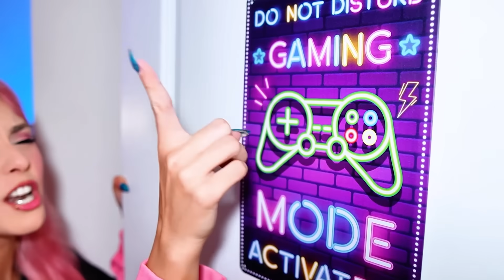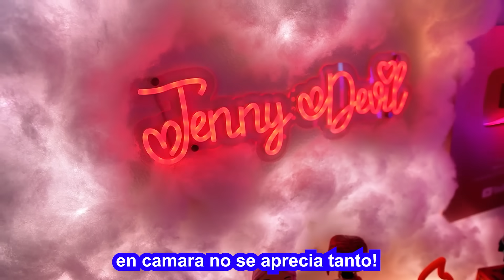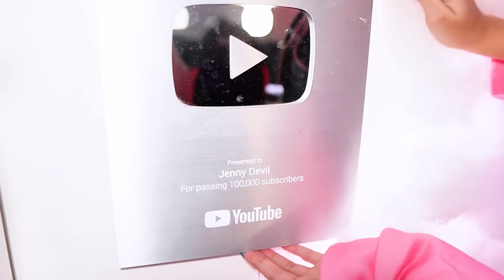TODA LA VERDAD SOBRE MIS VIDEOS DE TERROR​😶☠️​ *Room Tour*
Hay una pregunta que siempre se repite entre los comentarios sobre mis videos de TERROR , sobre los PELUCHES y MUÑECOS que compró en la DeepWeb ☠️​ Así que el día de hoy voy a responderles esa pregunta!! Este video les va a ENCANTAR!! No olviden verlo hasta el final que es cuando les revelo el OSCURO y TURBIO SECRETO...😨​

Si llegaste hasta aquí y lees esto​🙈​, COMENTA

Los Amo!!!😍​

⚠️​Aviso de COPYRIGHT⚠️​ El uso de los videos y miniaturas son exclusivos del canal Jenny Devil y la copia de este material en otro canal será reportado y eliminado bajo los reglamentos de YouTube.

JENNYLU PRODUCTIONS